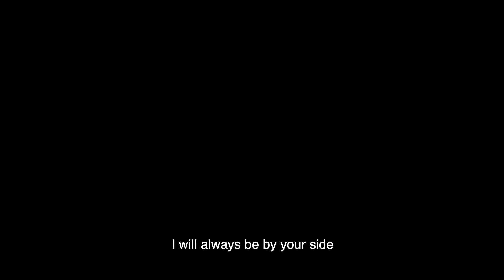Legacy (Emanet) Turkish Series Trailer (Eng Sub)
Seher starts to live in Kirimli house in order to protect her sister’s legacy. She comes across Yaman Kirimli who is a powerful and cold-hearted business man.